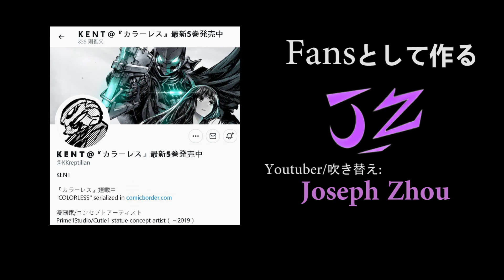Fans Make【カラーレス/COLORLESS】EP00 (序)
Twiiter：@KKreptilian
『カラーレス』連載中